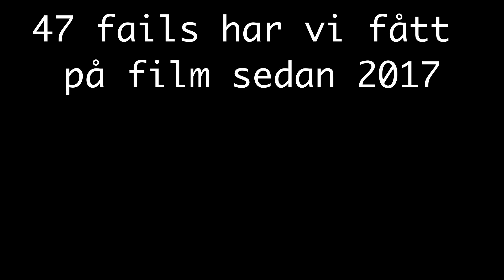Parkour Fails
En video med fails vi har fått på film sedan 2017. yey